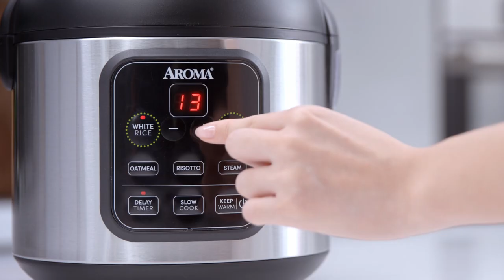Aroma Housewares 8-Cup (cooked) / 2Qt. Rice & Grain Cooker [ARC-944SB]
Introducing the Aroma® 8-Cup Digital Rice & Grain Cooker (ARC-994SB). This versatile, compact, and powerful appliance will become your new best friend in the kitchen. It comes equipped with 6 preset functions: White Rice, Brown Rice, Oatmeal, Risotto, Steam, and Slow Cook to prepare a variety of simple and delicious meals. The included removable steam tray provides endless one-pot meal possibilities as you can cook rice, soup and more below in the inner pot all while steaming foods above. Don't want to have to sit and monitor your meals as they cook? Your wish is our command. With the automatic Keep Warm mode, your foods will be kept at a ready-to-serve temperature as soon as the cooking cycle is completed. This model also comes with a 15-Hour Delay Timer to allow you more flexible meal planning. If you want perfectly prepared oatmeal waiting for you to eat in the morning, simply add the ingredients to the inner pot the night before and set the Delay Timer!

FEATURING:
AROMA® 8-Cup (cooked) / 2Qt. Rice & Grain Multicooker

Facebook Aroma: /AromaHousewares
Facebook Doveware: /MyDoveware
Instagram Aroma: @AromaHousewares
Instagram Doveware: @MyDoveware